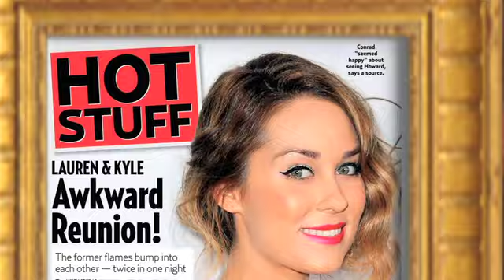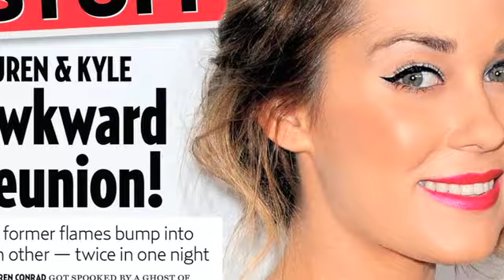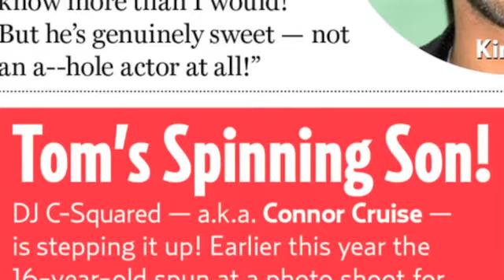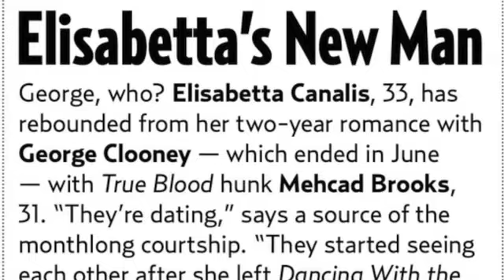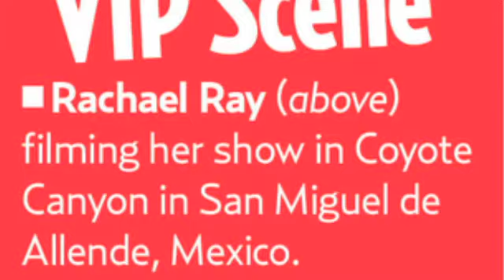Inside Lauren Conrad's Awkward Reunion With Ex Kyle Howard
Singer Wale helps Us Weekly recap the week's top stories